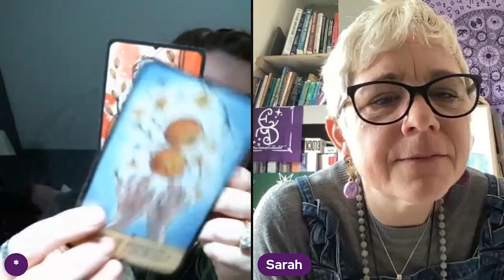Episode 016: Astrocast for the Week of April 11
Join us for this weeks Astrocast and listen to what's in store for the week of April 11. Sarah gives you 3 tips and Anna pulls tarot cards for the week ahead.

Pack your Quest Pack and join us on an Expedition to Soul! Next session starts on April 18th! This coming week is a great week to pack your quest pack!

We wrote a book!

Find us on the web and learn more about our School of Magic